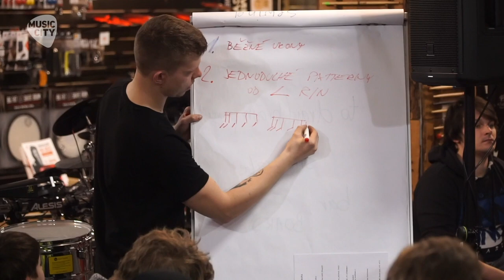Bubenický Workshop - Eduard Štěpánek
Ve středu 27. února proběhl v Music City Bubenický Workshop - Edy Štěpánka. Sleduj video ať víš,  jaké to tu bylo!